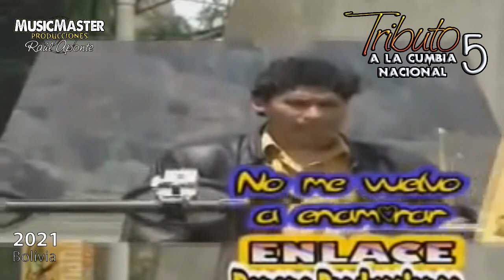TCN5 - Promo - No me vuelvo a enamorar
NO ME VUELVO A ENAMORAR
Tema de Leo Dan en versión cumbia por el grupo Enlace
En la voz original: JHONNY ROLLANO
Presente en el Tributo a la Cumbia Nacional 5
El show que le rinde homenaje a las voces que han hecho historia en el país.
2021 en Bolivia.
Siempre con la calidad de MusicMaster Producciones de Raúl Aponte.

Pronto más información.

Con el auspicio de:
PAPI CHULO, MI PATRIA, FRAT 4x4 YONY SALDAÑA, MR MOVIL VIP, y FUNERARIA SARCO